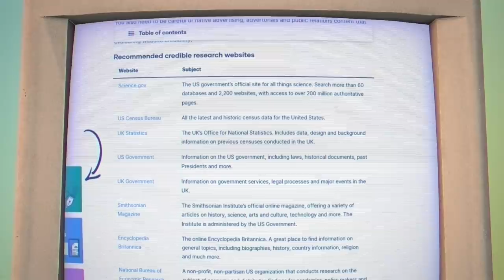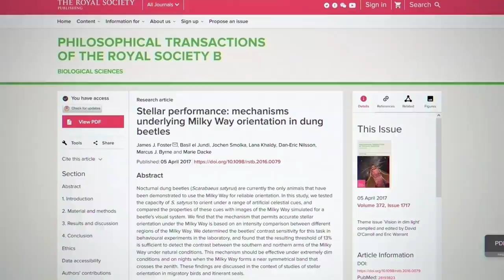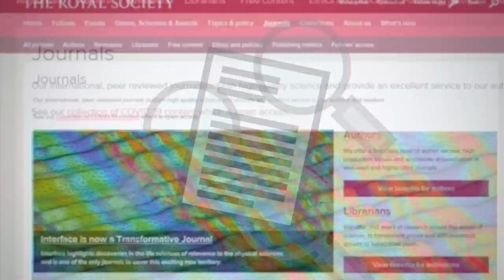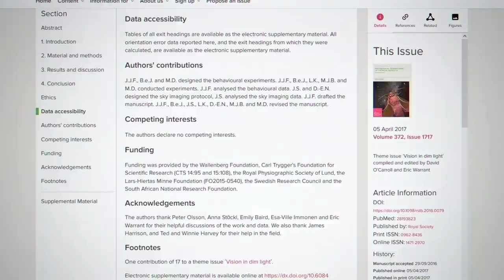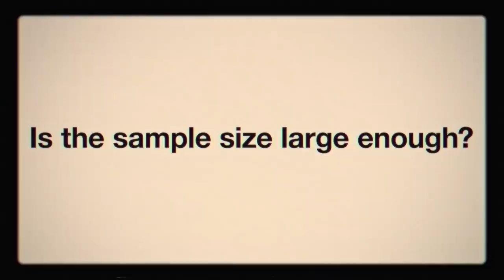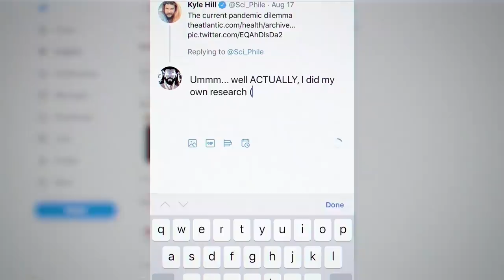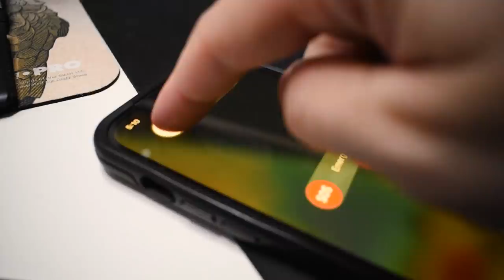How to Read a Scientific Paper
Want to do your own research online? Want to separate fact from social media-driven fiction? Start here with this handy guide!

😎: Kyle
✂: Charles Shattuck
🤖: @Claire Max